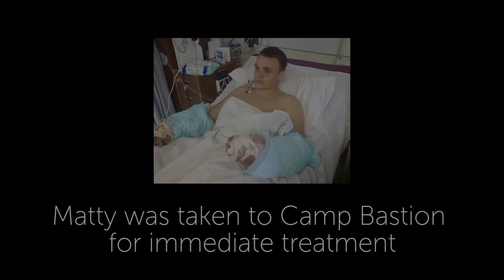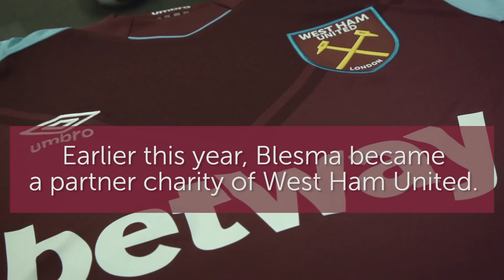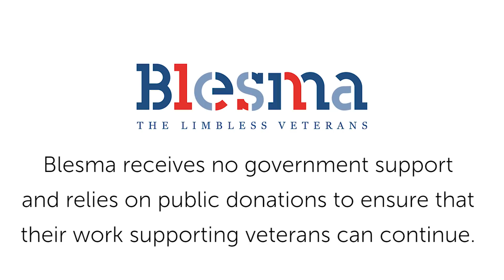LIKE MY DREAMS: FROM AFGHANISTAN TO LONDON STADIUM...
Watch West Ham United fan Matty Woollard, as he tells his incredible story of his time in Afghanistan.

Blesma receives no government funding and relies on public donations to ensure that we can continue to carry out our work supporting veterans and their families to live with limb loss. You can help Blesma now by texting ‘WHAM17 £5’ to 70070 to donate £5 to Blesma.

For more information on what the charity does or how to support them, please visit their call the Fundraising team on 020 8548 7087 or email them at .